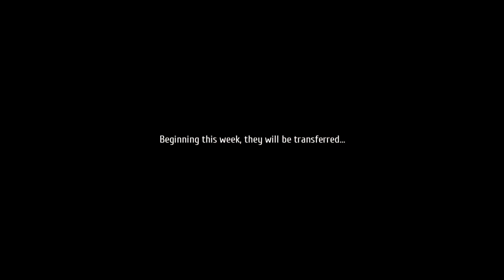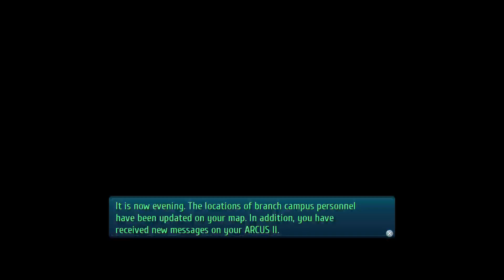Trails of Cold Steel III: Second Playthrough Part 10